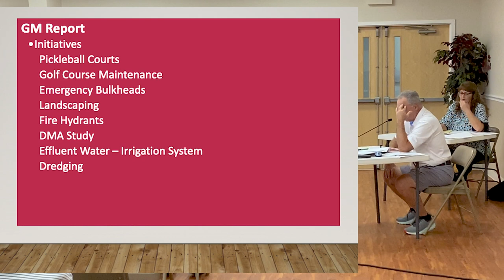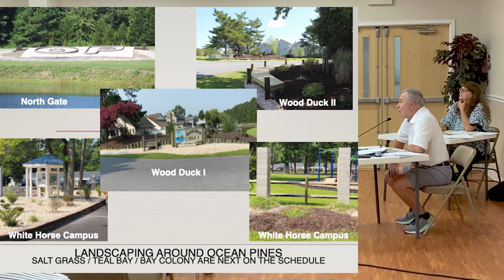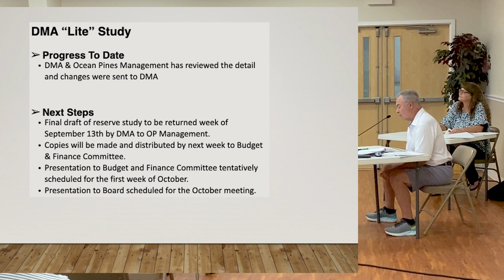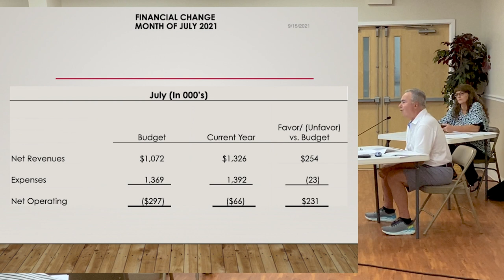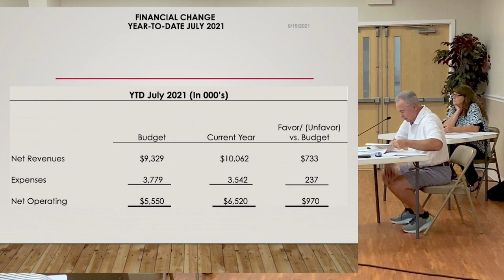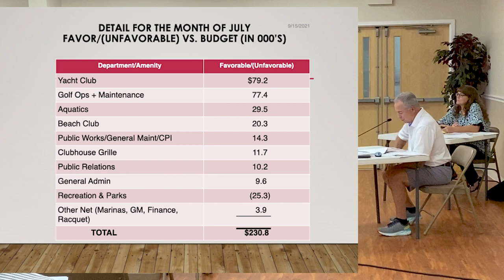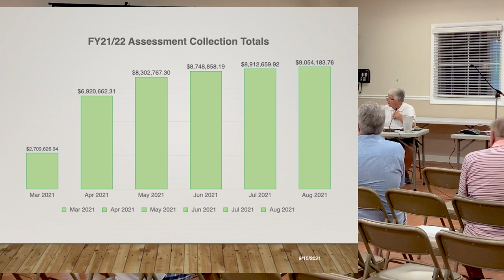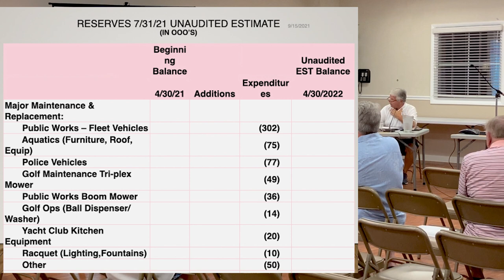Sept 15, 2021 Regular OPA Board meeting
Call to Order - Larry Perrone, President

Pledge of Allegiance - All

July 18, 2021 - Special Meeting

July 27, 2021 - Special Meeting

July 30, 2021 - Closed Meeting

August 9, 2021 - Special Meeting

Public Works - T-docks

Public Works - T-docks Installation

38 Crest Haven Dr. - roof maintenance

Unfinished Business -

New Business -

First Reading - Resolution F-02 - Doug Parks

First Reading - Resolution F-03 - Doug Parks

Donna Mc Elroy - 2nd Term - Marine

Marine Sue Challis - 1st Term - Marine

Marine John Dilworth - Chair - ARC

Patti Stevens - Chair- R&P

Tom Piatti - Budget and Finance - 2nd Term